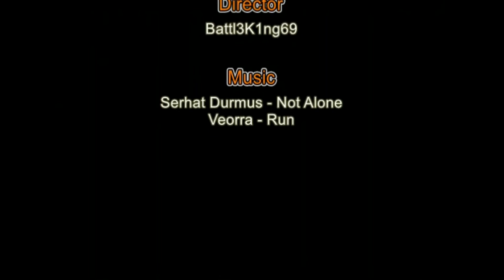Priest [17] - Forbidden City - Warofdragons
Legend: Legacy of the dragons gameplay
Forbidden City
Available from level 16.
Instance accessible for 2 days every 7 days